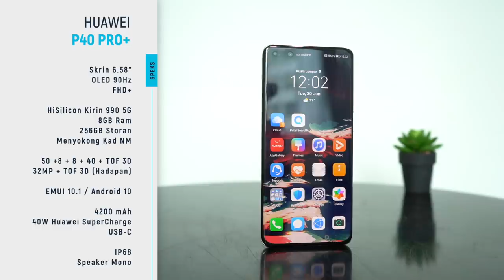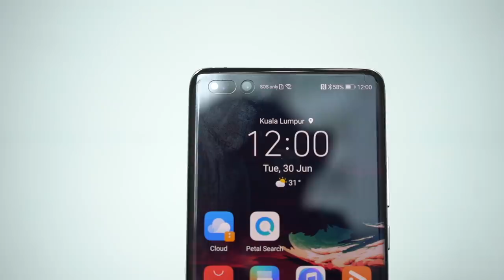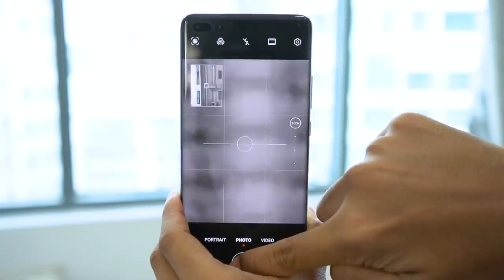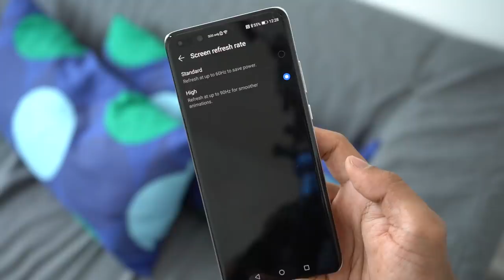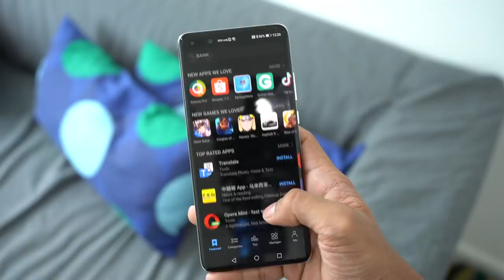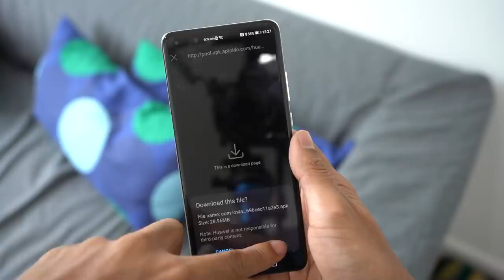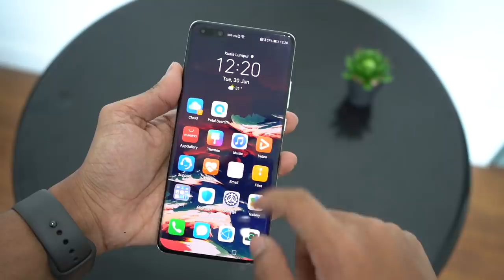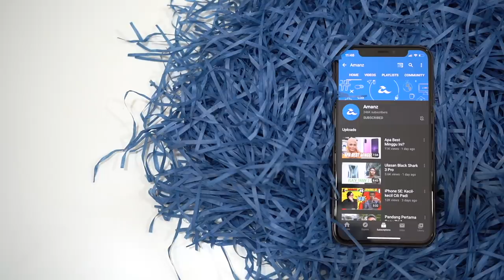Ulasan Huawei P40 Pro+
Huawei P40 Pro +merupakan peranti mercu terulung yang ditawarkan oleh mereka tahun ini dengan membawakan keupayaan zoom optikal sehingga 10X dan mendapat markah tertinggi sekali lagi oleh DXOMARK. Selain itu, kini sistem operasi EMUI telah terbina pembantu mayanya yang tersendiri iaitu Celia. Bagaimanakah prestasi peranti ini berbanding peranti mercu yang pernah kami gunakan? adakah ianya lebih baik daripada pendahulunya? sila tonton video penuh